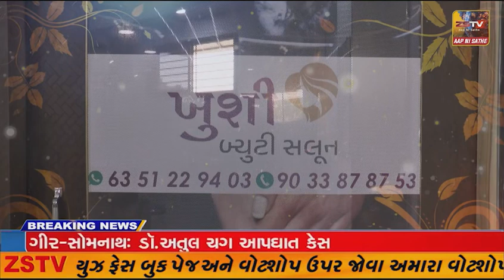કરજણ ફાયર વિભાગ દ્વારા ચાર બકરીઓનું રેસ્કયુ કરાયું, અન્ય ચાર બકરીઓના મોત